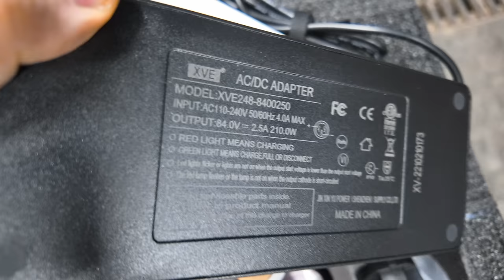Разбираем Inmotion V11Y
В конце прошлого года на склад поступила обновлённая версия первого серийного моноколеса с подвеской - это Inmotion V11Y.
Производитель заявил целый ряд отличий, поэтому разбираем, смотрим, но не ездим.

Использованы кадры поездок на V11 с канала @eucrider